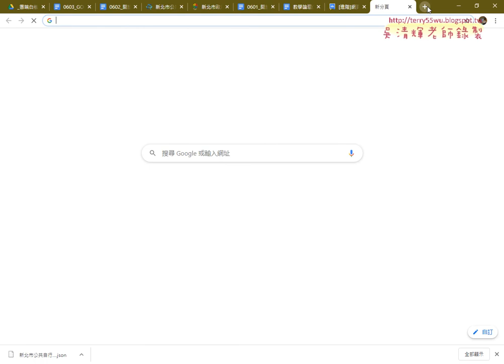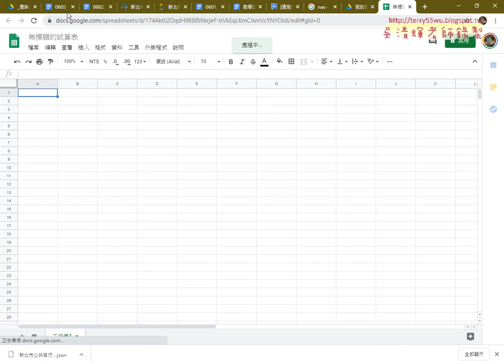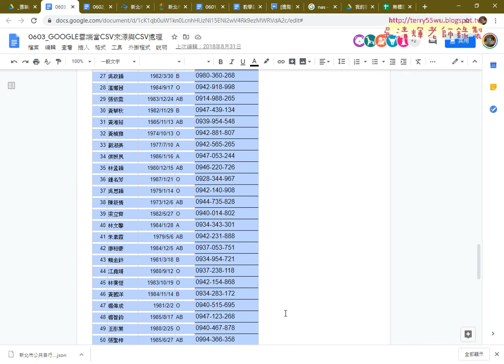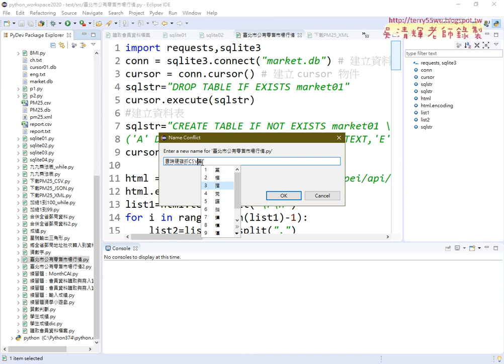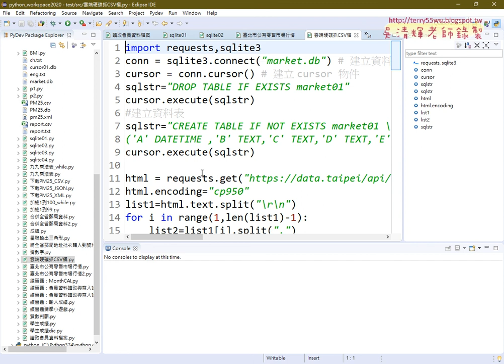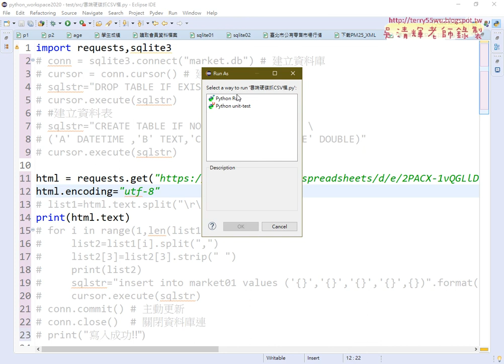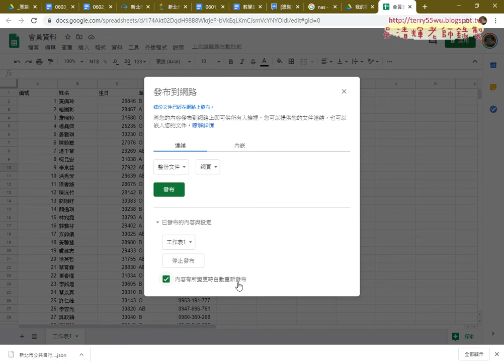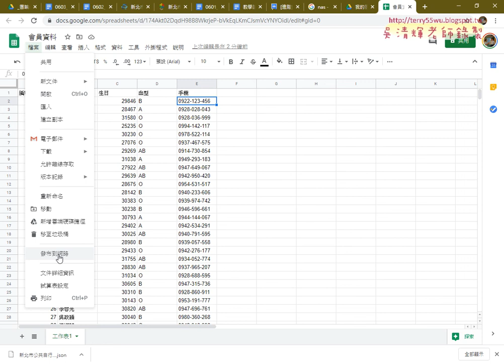02 使用GOOGLE試算表當成資料來源